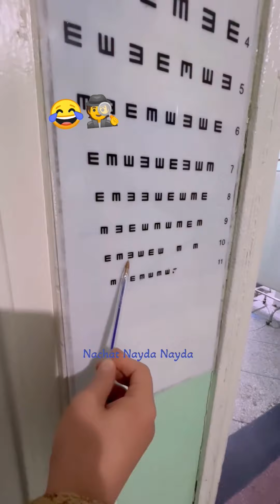😂💉 خديجة الزغراتة دكتورة ماشاء الله عندها شوف 10/10 🤓 khadija tiktok live غسان video#شيماء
برناماج رمضاني يتحدث عن خديجة viralbessaha lala khadija ❤️❤️